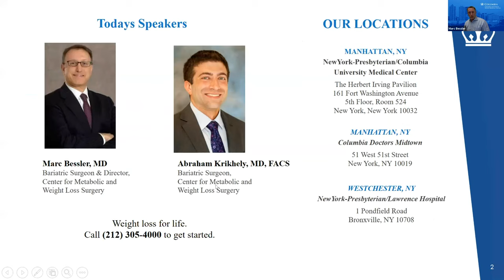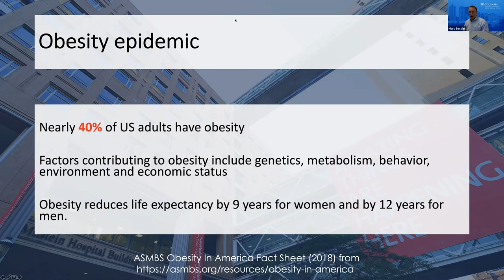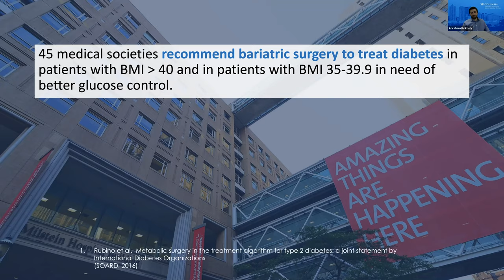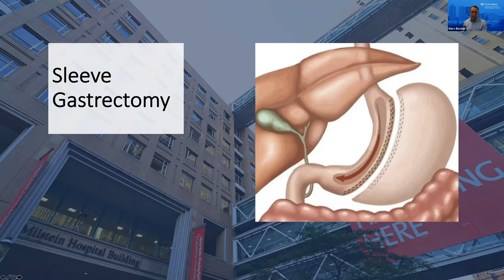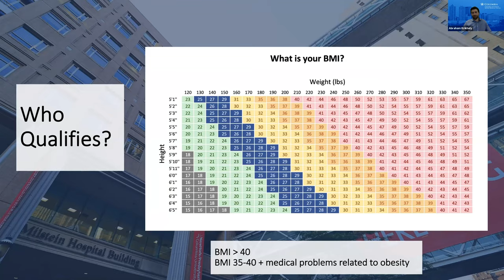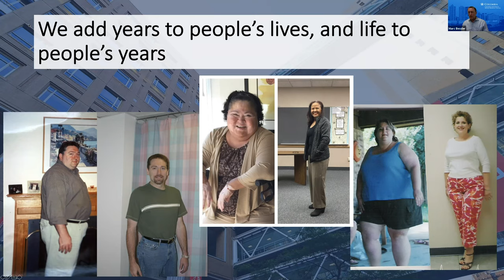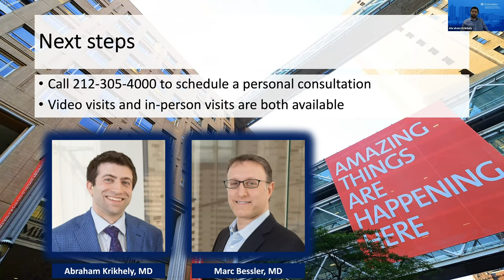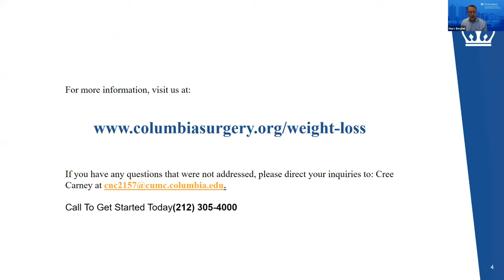Weight Loss Surgery Q&A with Dr. Marc Bessler and Dr. Abe Krikhely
Full Session — A live, virtual question and answer session with the bariatric surgery team at Columbia’s Center for Metabolic & Weight Loss Surgery recorded on February 11, 2021.

The goal of these sessions is to help you understand all the risks, benefits, and options for weight loss surgery and bariatric procedures. Our experts will be taking your questions, as well as answering some of the most common questions they receive from their patients.